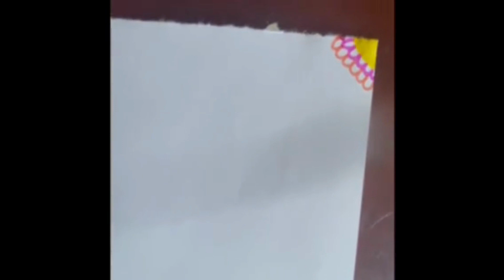Crafternoons by VolunTeens: Pretty Pattern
Follow along with a teen volunteer as she teaches you to draw a pretty pattern.